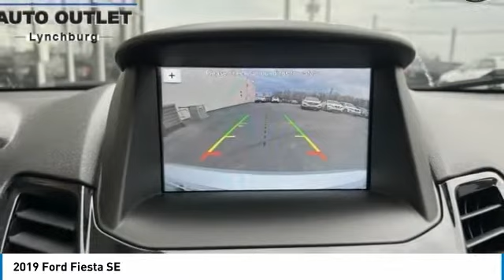2019 Ford Fiesta Lynchburg VA VA9705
This 2019 Ford Fiesta SE in features: Recent Arrival! 1.6L I4 Ti-VCT FWD / LOW MILEAGE / 1 OWNER / CLEAN CARFAX WITH NO REPORTED ACCIDENTS / POWER EQUIPMENT / BACKUP CAMERA / MULTIMEDIA TOUCH SCREEN / BLUETOOTH / CRUISE CONTROL / ALLOY WHEELSbrbrbrStock numbers starting with VA are located at Terry Auto Outlet at 2828 Candlers Mtn Rd, Lynchburg, VA. Stock numbers starting with CC are located at Terry Clearance Center at 18145 Forest Rd, Lynchburg, VA Stock numbers starting with SB are located at Terry of South Boston at 1426 Wilborn Ave South Boston, VA. All other stock numbers are located at Terry VW Subaru at 19134 Forest Rd, Lynchburg VA 24502.